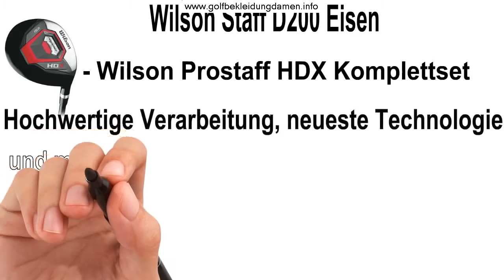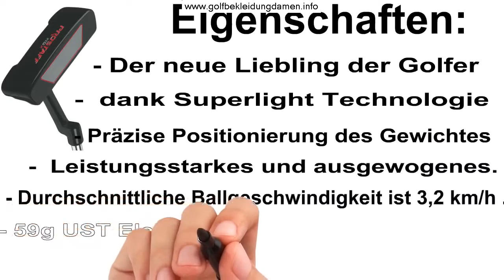Damen WILSON ProStaff HDX Driver HL 14° Graphiteschaft Lady Flex Modell 2016 Neu